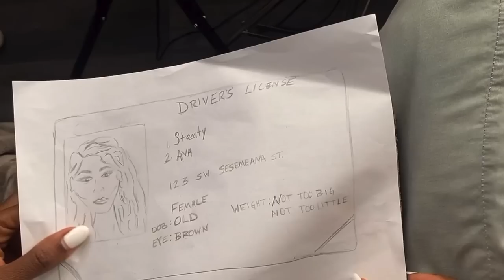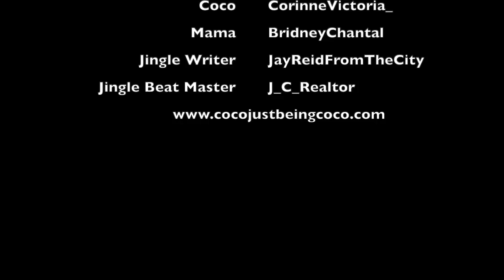Where’s My ID!!! : Coco Just Being Coco: Season 3 Episode 71